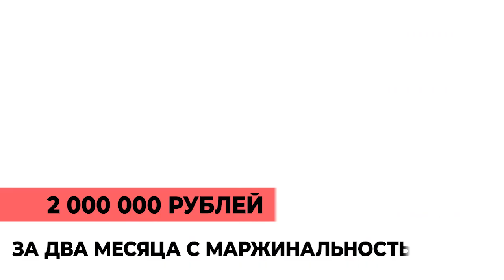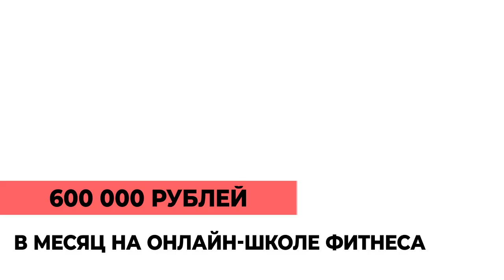Кейсы резидентов ACCEL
ОПИСАНИЕ

ТАЙМИНГ